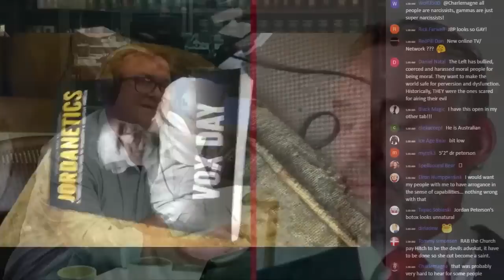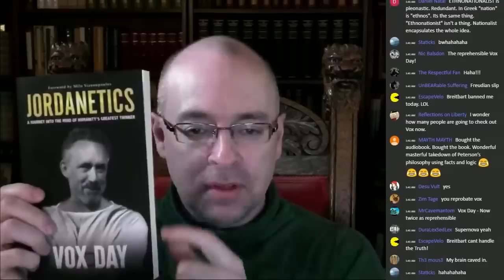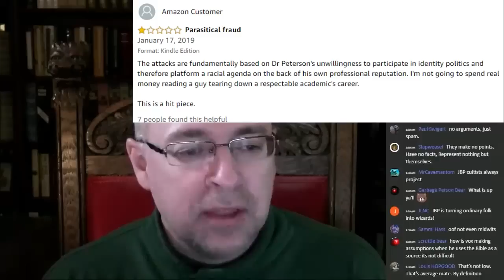Jordan Peterson brings up Jordanetics, Vox Day responds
Recently Jordan Peterson brought up Vox Day's book Jordanetics during an interview as an example of criticism from the right wing.

Thanks to The Dashing Rogue for his video of giving Jordan Peterson a copy of Jordanetics, Dr. Peterson for uploading his interview in New Zealand, and Vox Day for warning the world about the dangers of Jordanetics.